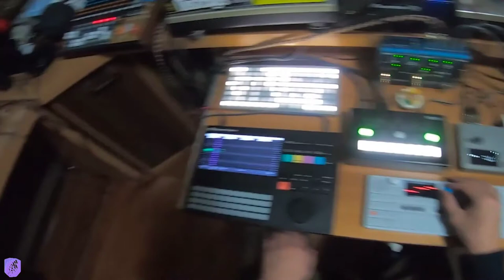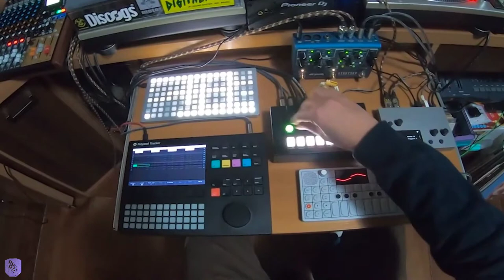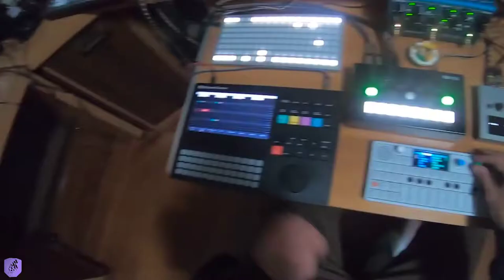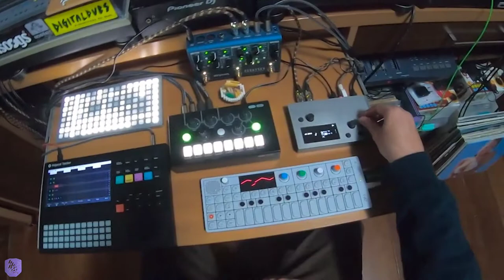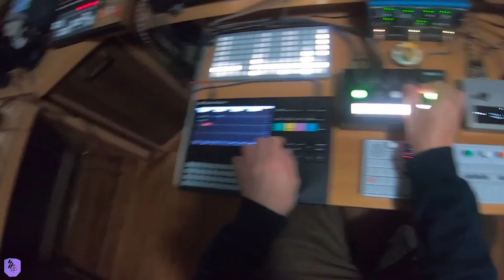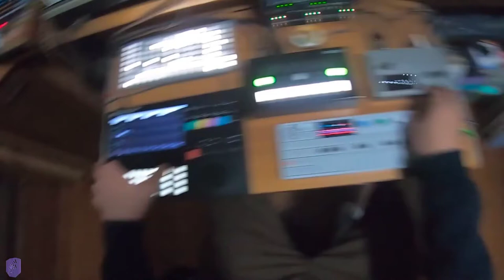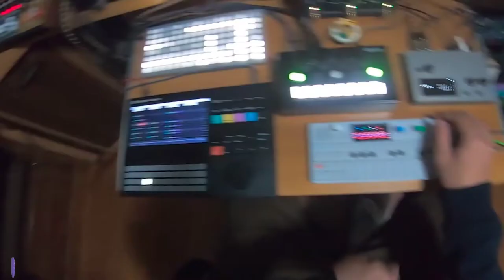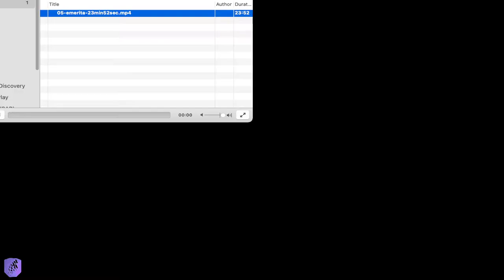04 eremita //// FLASH CRASH fc220806